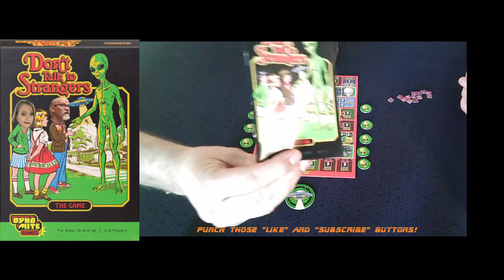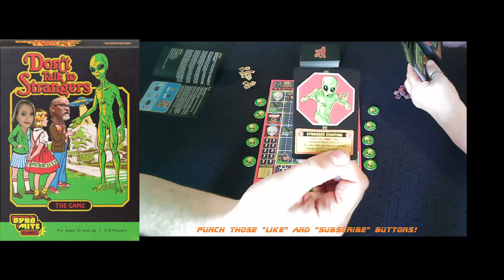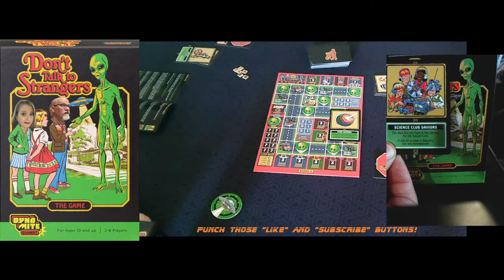Learn to Play DON'T TALK TO STRANGERS by Stephen Rhodes, Dyno Mite games and Crytozoic Games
Pretty simple. We learn to play DON'T TALK TO STRANGERS by Stephen Rhodes, Dyno Mite Games and Cryptozoic Games. It's a race to get your school kids to safety from all the Strangers that are creeping around the town. Draw cards and move your kids to various scoring locations before the Strangers take over!